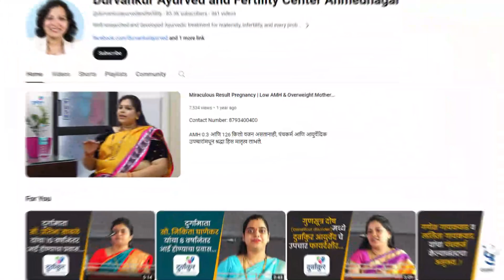बहुत कम शुक्राणु गणना और कम AMH (0.2 ng/ ml) में दुर्वांकुर आयुर्वेद का चमत्कारी परिणाम।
बहुत कम शुक्राणु गणना और हालचाल और कम AMH (0.2 ng/ ml) में दुर्वांकुर आयुर्वेद का चमत्कारी परिणाम। शादी कें 8 साल बाद हुई गर्भधारणा..!

मुंबई की रहने वाली भूमिका और भानु की शादी को साढ़े आठ साल हो गए थे, लेकिन अभी तक घर में किसी बच्चे का जन्म नहीं हुआ।  भूमिका को शुरू में 2 बार गर्भधारण हुआ, लेकिन डेढ़ से दो महीने बाद गर्भपात हो गया। भूमिका हाइपोथायरायडिज्म से भी पीड़ित थी और उसका ए.एम.एच. स्तर भी कम था। (0.2ng/ml.) उसके पति भानु का शुक्राणुओं की संख्या बहुत कम थी और शुक्राणु की गती भी 0% थी ।  शुक्राणु की संख्या केवल 4 मिलियन थी, जो गर्भधारण के लिए कम से कम 40 मिलियन की आवश्यकता होती है। और शुक्राणू उनके बहोत कम और गलत खान पान की वजह से पुरे मरे हुये थे |इसे मेडिकल भाषा में सीवियर ओलिगो स्पर्मिया कहा जाता है।  कई वर्षों के इलाज के बाद भी वे दोनों गर्भधारण करने में असमर्थ थे ।  प्रारंभ में, गर्भपात हो रहा था , और अब गर्भावस्था हो नहीं रही थी , इसलिए स्त्री रोग विशेषज्ञ ने उन्हे IVF (आईसीएसआई) कराने की सलाह दी।  क्योंकी भूमिका के स्वयं के बीज ठीक से नहीं बन रहे थे, और भानु के शुक्राणु भी बहुत कम थे, इसलिए उन्हें Donar follicle और Donar शुक्राणु से  ICSI (IVF) करने की सलाह दी गई।वो सलाह भी आधुनिक SCIENCE कें हिसाब से सही थी, लेकिन भानु और भूमिका के पास आईवीएफ उपचार कराने के लिए पैसे नहीं थे, क्योंकी  उनकी वित्तीय स्थिति भी उतनी अच्छी नहीं थी। दुर्वांकुर आयुर्वेद कें बारे में उनको YOU ट्यूब की माध्यम से पता चला |डॉ. शारदा मॅडम ने उनकी जांच की और दुर्वांकुर की संशोधित आयुर्वेदिक चिकित्सा और उत्तरबस्ती शुरू की।  छह महीने के इलाज के बाद भूमिका गर्भवती हो गई और अब वह 3 महीने की गर्भवती है।  और सोनोग्राफी में शिशु का विकास भी अच्छा हो रहा है।  दरअसल यह कहना गलत है कि आयुर्वेद उपचार देर से असर करता है।  तमाम इलाज कराने के बाद लोग देर से आयुर्वेद की ओर आते हैं और फिर कहते हैं की आयुर्वेद देरीसे काम आता हैं. लेकिन ऐसा नही हैं | जहाँ सब उपचार FAIL हो जाते हैं ऐसे  मरीजों को आयुर्वेद से मातृत्व मिलता है, यह बात भानु और भूमिका के उदाहरण से समझ आती है।  🌹अगर आपको भी भूमिका और भानु की तरह लो एएमएच और लो स्पर्म काउंट की समस्या है तो अहमदनगर, पुणे, मुंबई, नागपुर, कोल्हापुर शाखाओं में हमारे विशेषज्ञ डॉक्टरों से मिलें।

Infertility